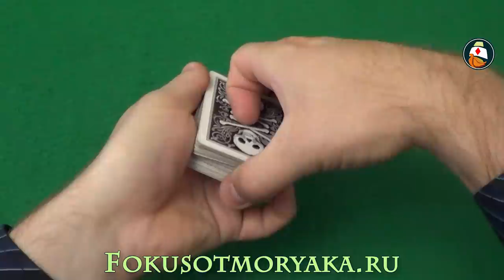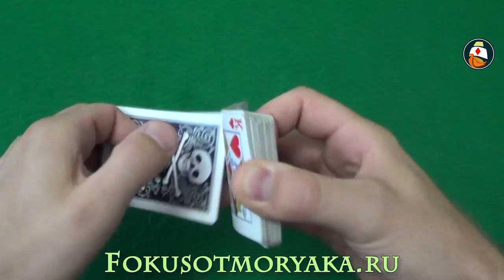УБОЙНЫЕ и БЫСТРЫЕ Фокусы с Картами для Начинающих (Обучение). Easy Great Card Trick Tutorial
УБОЙНЫЕ и БЫСТРЫЕ Фокусы с Картами для Начинающих (Обучение). Easy Great Card Trick Tutorial. Фокусы с картами для начинающих от Моряка снова с вами на прямой связи!

В этот раз я приготовил для вас очередной быстрый и убойный фокус. Он называется "Не будь я фокусник!" Возможно поначалу этот карточный фокус покажется вам через чур сложным. но это только на первый взгляд. Этот фокус очень просто и повторить его сможет любой начинающий картёжник. Итак, вперёд!

This time I have prepared for you another fast and lethal focus. It's called "If I was not a magician!" Perhaps the first card trick will seem a chur complicated. but it is only at first glance. This trick is very simple and can repeat it any novice gambler. So, go ahead!

0:26 - УБОЙНЫЕ и БЫСТРЫЕ Фокусы с Картами для Начинающих.Card Trick
2:13 - Фокусы с Картами для Начинающих (Обучение). Easy Great Card Trick Tutorial
В видео использованы карты Bicycle Skull.